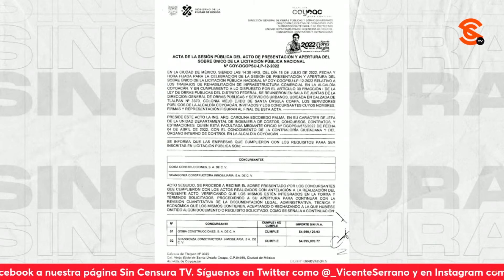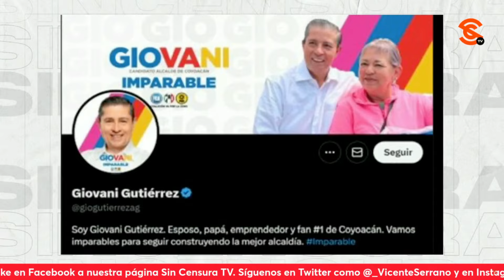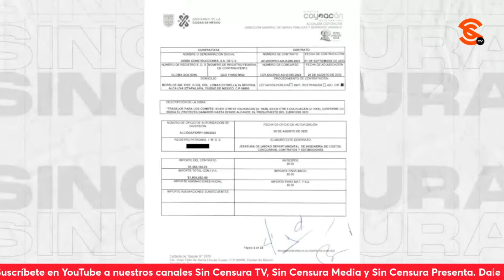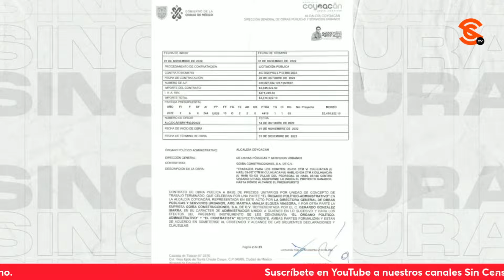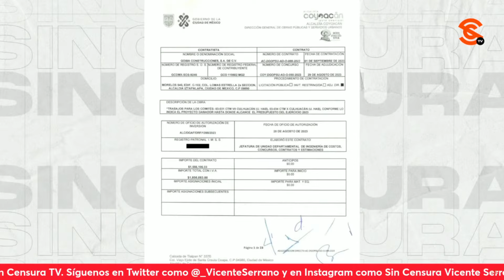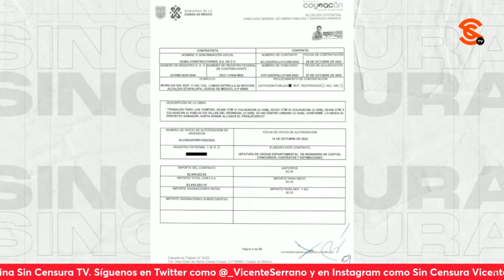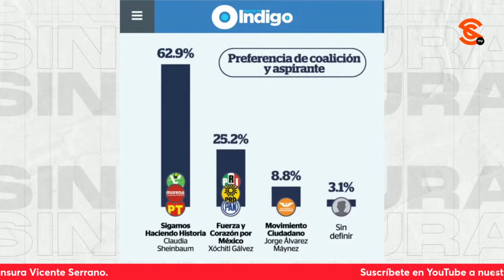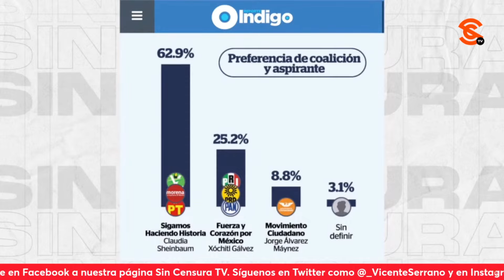GIOVANI GUTIÉRREZ PAGA MILLONES A EMPRESAS FANTASMA INV. ESPECIAL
El escritor y periodista Ricardo Sevilla nos revela en la Investigación
que el panista Giovani Gutiérrez busca reelegirse en Coyoacán, pero está pagando millones a empresas fantasma